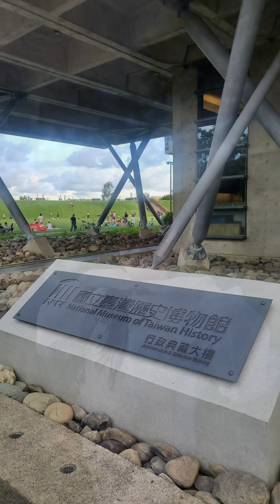斯土斯民~國立臺灣歷史博物館(2022.07)